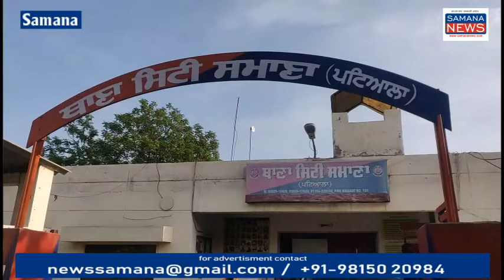Sahib Singh Virk समाना सिटी पुलिस स्टेशन के इंचार्ज नियुक्त नियमों एवं कानून की पालना कार्रवाई जाएगी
समाना सिटी पुलिस स्टेशन का इंचार्ज साहिब सिंह विर्क को नियुक्त किया गया है उन्होंने पुलिस जवानों के साथ मीटिंग की और कहा कि जिला पुलिस अधीक्षक एवं डीएसपी समाना के आदेशों के मुताबिक कोविड-19 सभी नियमों की पालना करवाई जाएगी शहर में जो बुलेट सवार पटाखे बजाते हैं को चेतावनी देते कहा कि अपने मोटरसाइकिल से इस यंत्र को हटा ले शहर में जिन लोगों ने सड़क के दोनों तरफ अवैध कब्जे किए हुए हैं सड़कों के किनारे जो रेडी खड़ी होती हैं वह सड़क से पीछे करके लगाए थे ताकि यातायात में विघ्न ना पड़े कोविड-19 के सभी नियमों को लागू किया जाएगा कानून के उल्लंघन करने वाले के खिलाफ कार्रवाई की जाएगी

Beyt-1 साहिब सिंह विर्क - सिटी पुलिस स्टेशन समाना

पुरुषोत्तम कौशिक
Samana News